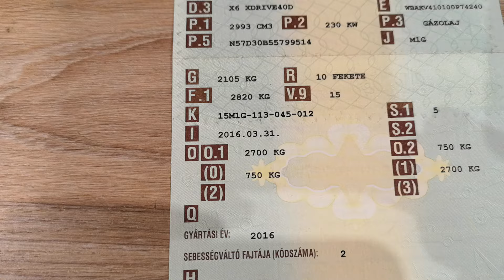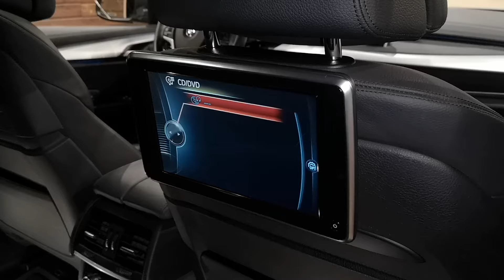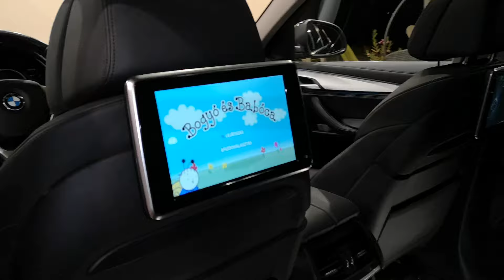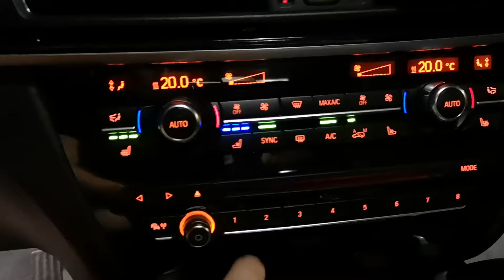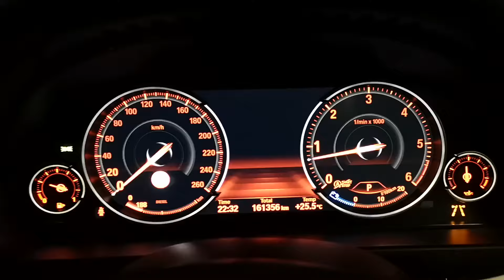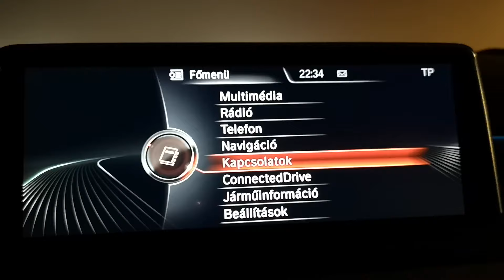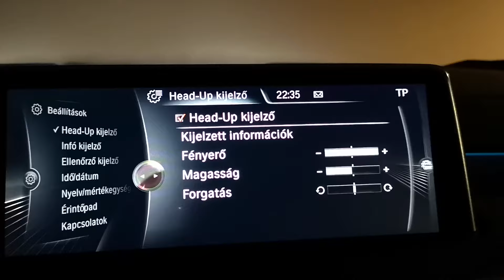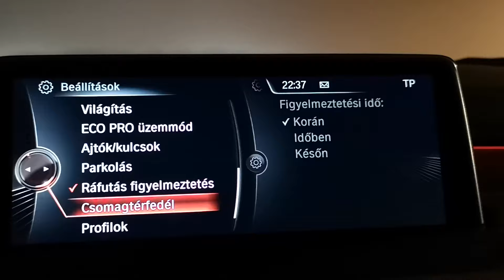Bmw X6 40d eladó Csik Norbert